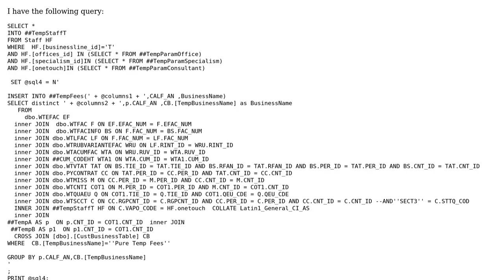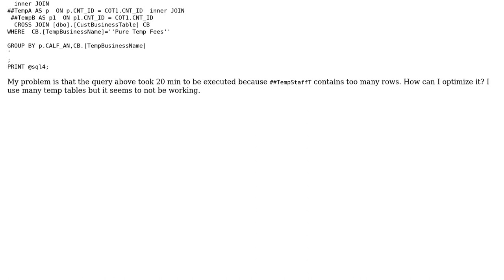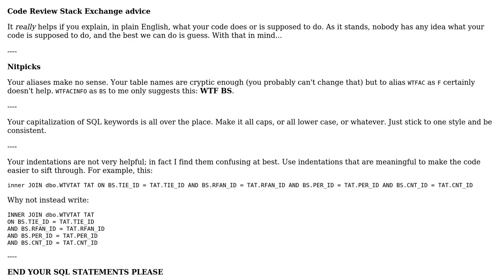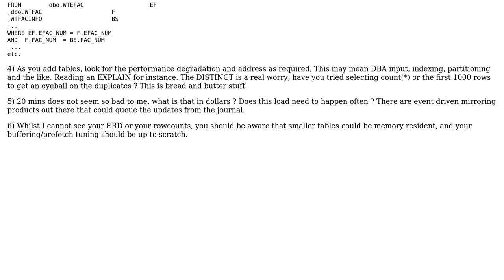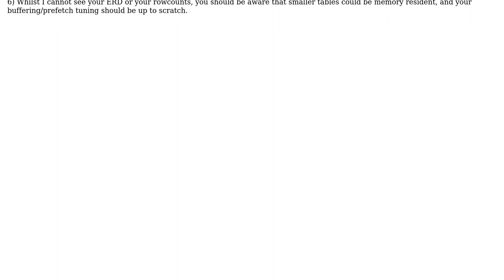Code Review: Optimize query containing too many inner join and rows (2 Solutions!!)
Code Review: Optimize query containing too many inner join and rows

With thanks & praise to God, and with thanks to the many people who have made this project possible! | Content (except music & images) licensed under CC BY-SA | Music | Images & others | With thanks to user user2350469 user Phrancis user mckenzm user Jamal and the Stack Exchange Network Trademarks are property of their respective owners. You are responsible for your own actions.